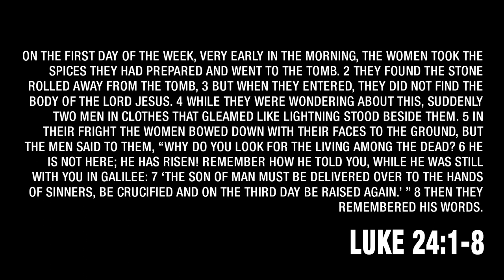The One With The Broken Hand | CREW Tv | Gateway Students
Text 5 people, invite them to join you, grab a snack, enjoy this week's episode of CREW TV and refuse to live life alone! Life is better together.

| CREWS Q's |

What do you find gets in the way of you accepting the reality that God accepts you?

Do you accept you? What stops you sometimes?

Do you feel that you have allowed Jesus’ sacrifice to completely change how you relate to God? Do you ever find yourself going back to works? Why do you think you do?

What can you do this week to remind yourself that you are forgiven and accepted by God?

| CREWS |

At Gateway Students, “we refuse to live life alone.” RTLLA We want to connect with you and help you connect to community! Crews are small gatherings of people from all around that get together online via zoom to connect, grow and do life together. You need a crew and your crew needs you!

Complete this form to join a crew and someone from our team will reach out to you this week

| ABOUT |

Gateway Students is a ministry of Gateway Church led by Pastor Preston Morrison with two locations in the greater Phoenix area. At Gateway, we are committed to helping every person belong to a family, believe in Jesus, become a disciple and build His Kingdom.

| SOCIAL |